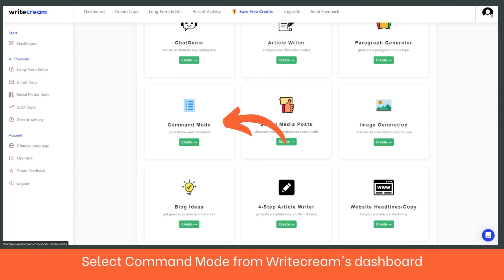Free AI Twitter Bio Generator